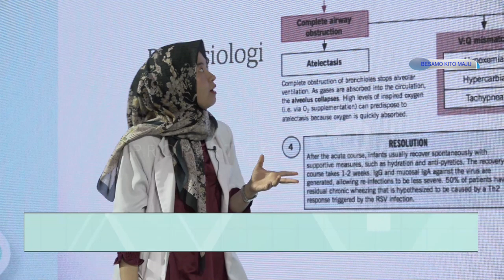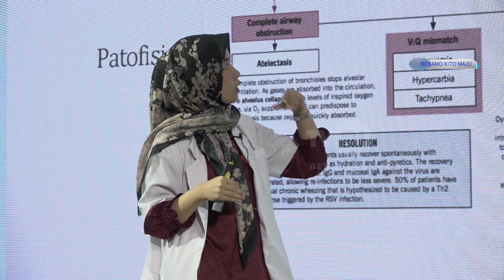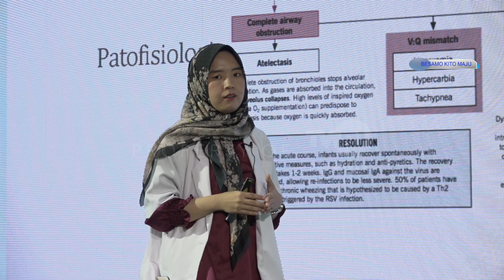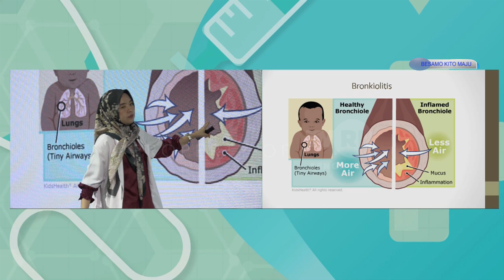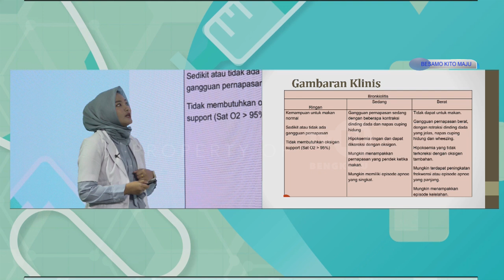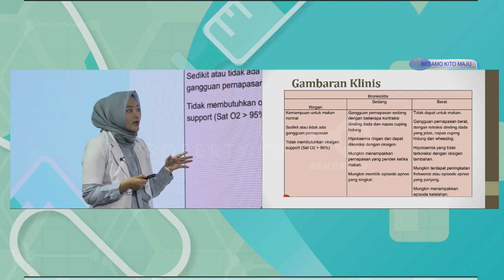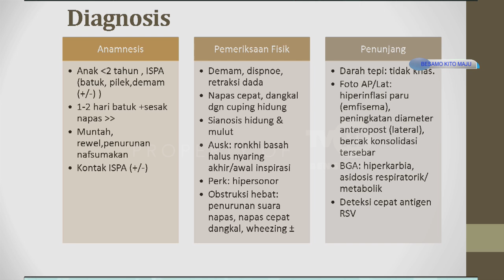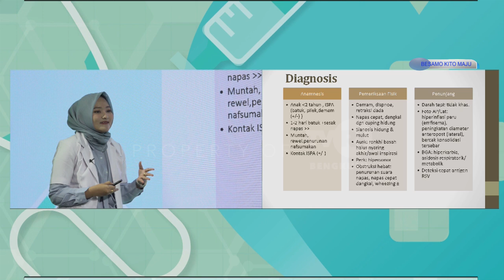DOKTER KITO BRONKIOLITIS SEGMEN 2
NS : dr.PUTRI SANTRI
   : dr.BELADIENA CITRA
MOD:JULIA HARTANTI